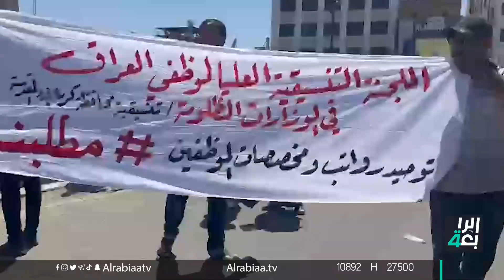بغداد.. تظاهرة بالتزامن مع عيد العمال تطالب بقانون سلم الرواتب وتوحيد مخصصات الموظفين